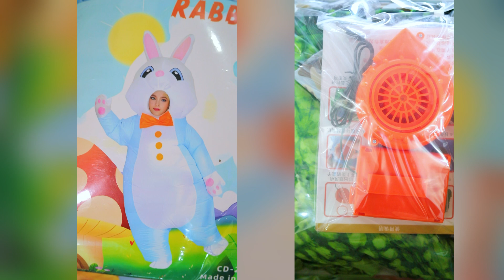Dinosaur & Rabbit Simulation Suit Packaging